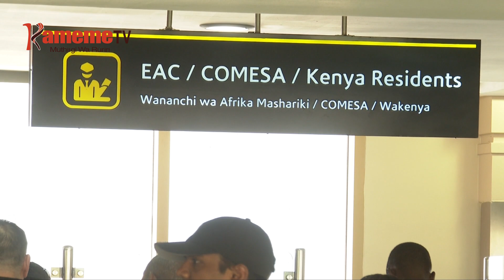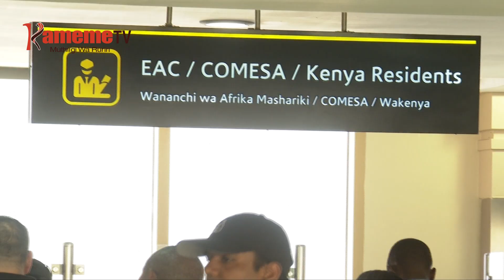Thirikari kuruguria mutambo mweru wa kuramata agendi aria maracera guku bururi-ini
THIRIKARI NIYANIRIIRE MAKIRIA MA RAIYA 9,000 KUMA MABURURI NGURANI THIINI WATHI NIMARIKITIE KUIHURIA METIKIRIO GUCERA GUKU BURURI-INI THUTHA WA PRESIDENT WILLIAM RUTO KWANIRIRA KWEHERIO KWA MUGIKO WA VISA.
KURINGANA NA MWANDIKI MUKARU MINISTRY-INI YA UGENDI AMB. JULIUS BITOK, THIRIKARI NI IRUGURITIE MUTAMBO WA KURAMATA NA GUTHUTHURIA AGENDI ARIA MARENDA GUCERA GUKU KURIA MARITIKAGIRIO KANA MAKAREGWO.